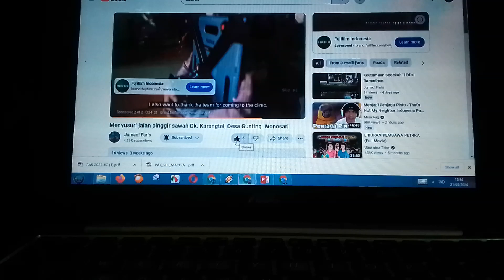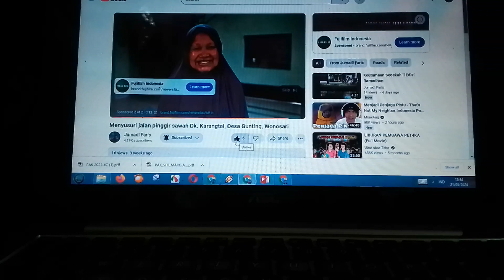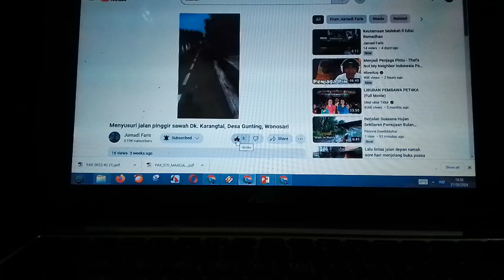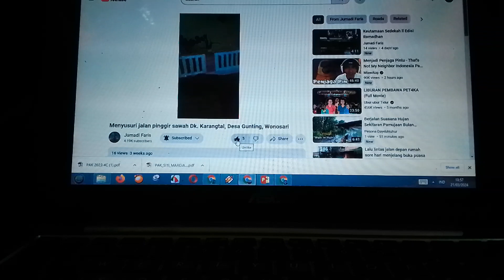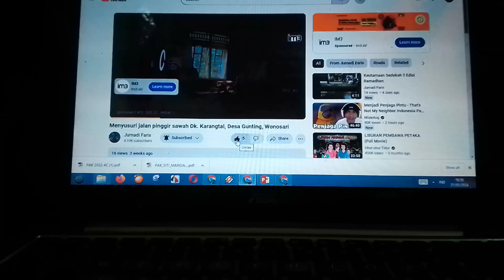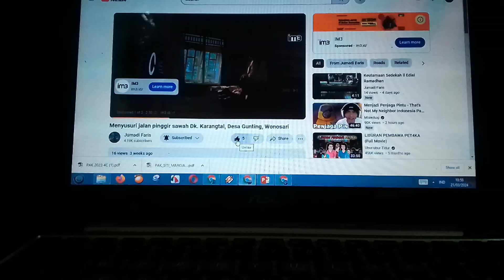Pohon Ramadhan ll Edisi Ramadhan